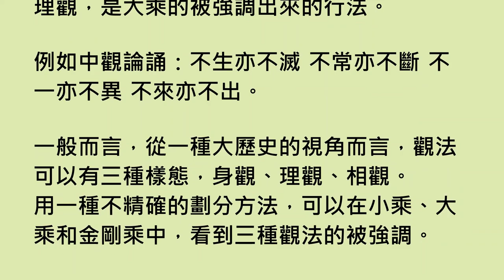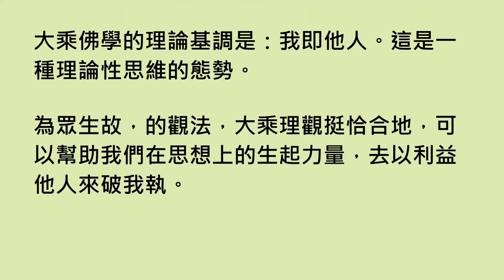金光明經捨身品第十七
布施，是佛學中的重要行法，即修行方法。

布施為什麼重要？這樣的行法是為了達成什麼樣的一種修行目的？

布施，即分享。

願意布施，生命即可打破自我的封閉，而向外開敞。

這篇文本中，有一成語，捨身飼虎。

我做不到。先說了。

但，這文本指出了什麼修行上的方向呢？
又談了何種關於大乘的理論架構呢？

經文：
欲為大眾斷疑網故。說是舍利往昔因緣。

往昔因緣。亦即，生命連續性。亦即，你所做的任可身口意，都會有影響性的。

嚴格的說，不要想生氣就罵人。
你可能覺得罵一罵而已，你也不是多有心，或是多認真。
但，大乘架構中，那會有影響性及影響力的。

這是大乘要強調出來的思維架構。生命的相互影響共構性。

經文：一切難捨不過己身。

但是，是的，生命的確有這樣的存在樣態。

這即是，我執。

破我執，是修行的目的。

第三王子，用了什麼行法，來最大可能的破我執呢？

這文提出了行法。

王子不是用打坐的，而是用觀想的。

經文：如是觀察甚可患厭。

而這種觀察的觀想，是一種「理觀」。

用一種觀念思想架構，來觀想。

經文：
隨時將養令無所乏。而不知恩反生怨害。然復不免無常敗壞。復次是身不堅無所利益。可惡如賊猶若行廁。

理觀，是大乘的被強調出來的行法。

例如中觀論誦：不生亦不滅 不常亦不斷 不一亦不異 不來亦不出。

一般而言，從一種大歷史的視角而言，觀法可以有三種樣態，身觀、理觀、相觀。
用一種不精確的劃分方法，可以在小乘、大乘和金剛乘中，看到三種觀法的被強調。

漢傳佛學是以大乘佛學為基調。強調理觀。

宋東山沙門遵式在《請觀世音菩薩消伏毒害陀羅尼三昧儀》中說道：
應知大乘三種懺悔必以理觀為主。止觀云。觀慧之本不可闕也。輔行釋云。若無觀慧乃成無益苦行故也
。禪波羅蜜云。一切大乘經中明懺悔法。悉以此觀為主。若離此觀。則不得名大乘方等懺也。

好了，最後經文有道：
汝今真是行大悲者。為眾生故能捨難捨。於諸學人第一勇健。

為眾生故。這是大乘的命脈。

大乘佛學的理論基調是：我即他人。這是一種理論性思維的態勢。
為眾生故，的觀法，大乘理觀挺恰合地，可以幫助我們在思想上的生起力量，去以利益他人來破我執。